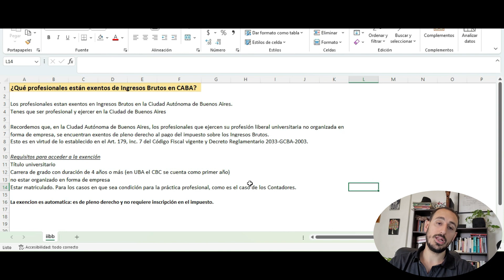Exencion Ingresos Brutos (IIBB) CABA Agip: PROFESIONALES